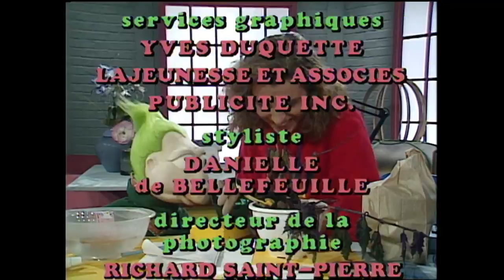Bibi & Geneviève - B!Bi découvre l’eau - Saison 1 Épisode 82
Résumé de la semaine: Bibi découvre l’eau.

Geneviève ramène une plante «malade» et Bibi la soigne.